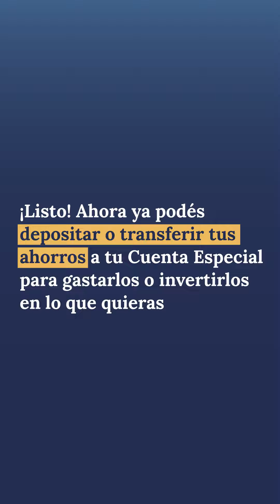Declara tus ahorros sin tope y sin costo, paso a paso